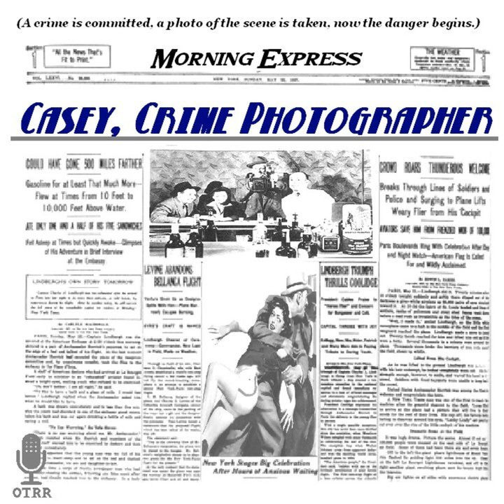Casey, Crime Photographer - Too Many Angels